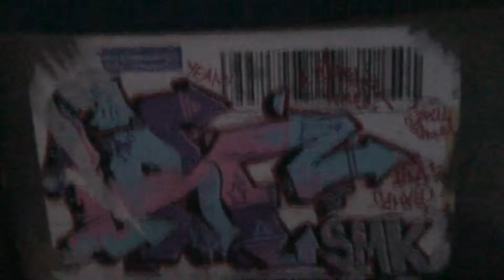550 Takapenkki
Kesä 13